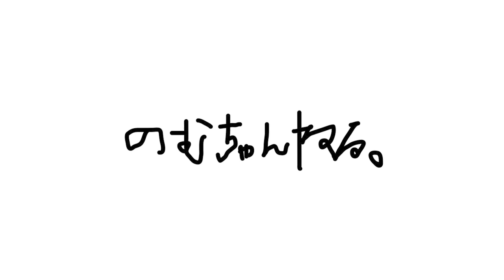ストレッチすら魅力的。【ゲーム実況】【ラヴアール】#35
お疲れ様です、のむです。
恋愛ゲーム、ホラーゲーム、RPGを中心にゲーム実況していきます！
今回プレイするのは、｢LoveR｣
恋愛シュミレーションゲーム、またの名をギャルゲーと呼ばれる部類です！
6人のヒロインと某恋愛リアリティーショーよりも笑えて面白い、キュンとする恋していきたいと思います。
きょうも楽しくゲーム実況していきたいと思います。作業用BGMにもどうぞ。

▪️SNS

YUKi@SweetDay(@sweet_day_7110) • Instagram写真と動画